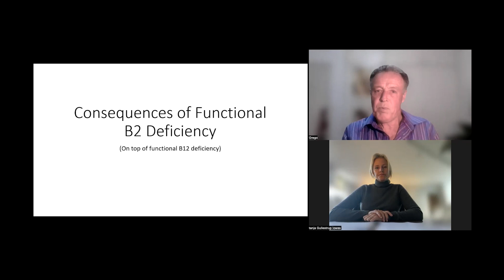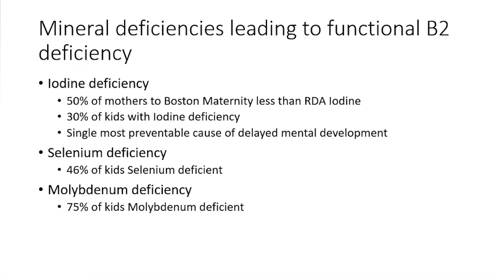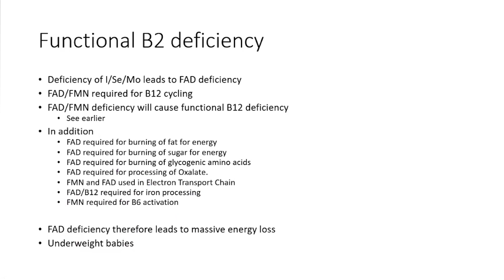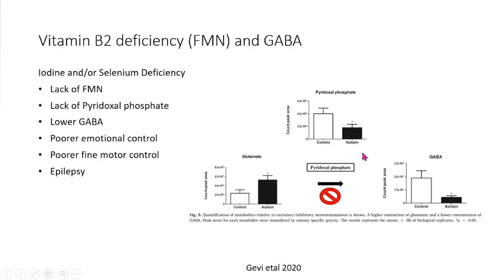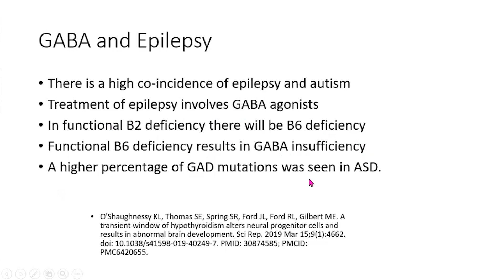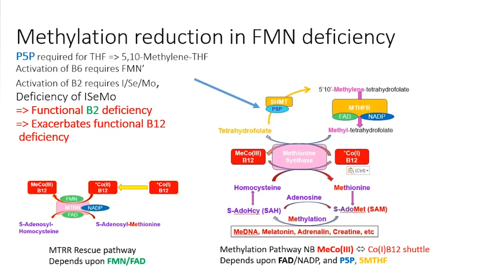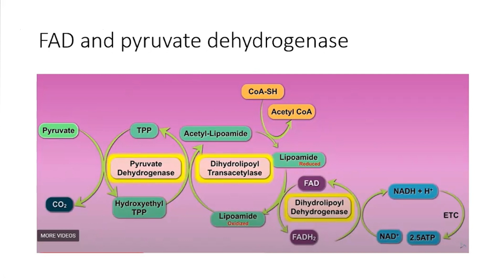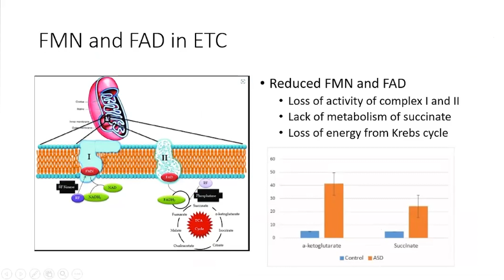Part 4 - Functional B2 deficiency (Paradoxically high B12)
B2 is important for burning fat and sugar for energy.  Deficiency can cause epilepsy,  poor emotional and poor fine motor control.

Deficiencies in Iodine, Selenium or molybdenum leads to B2 deficiency (FAD deficiency) which is required for B12 cycling - this will cause functional B12 deficiency.